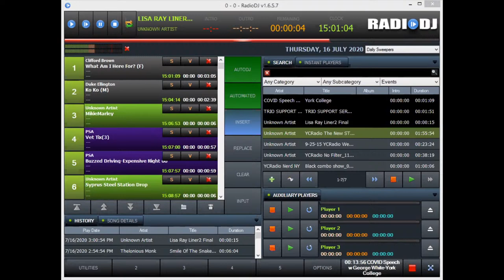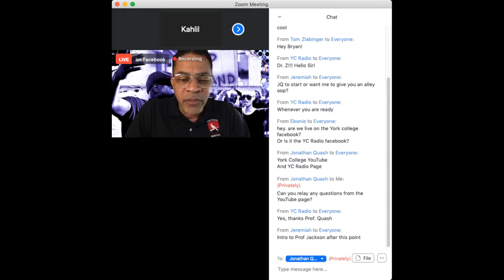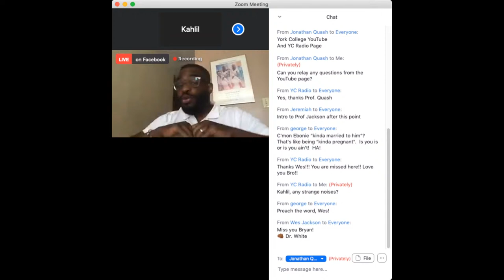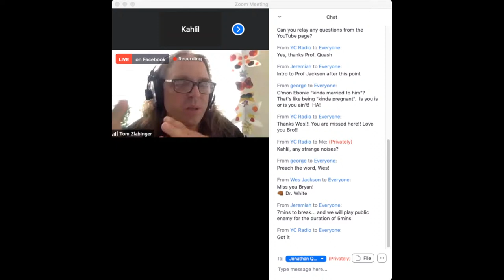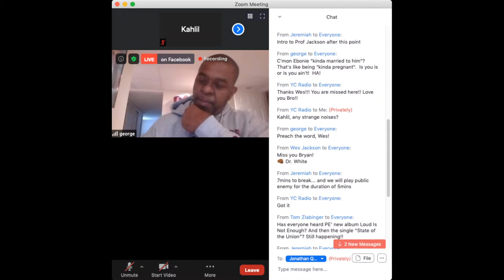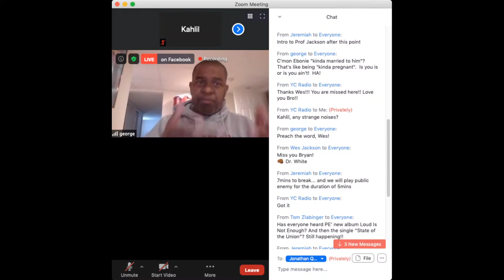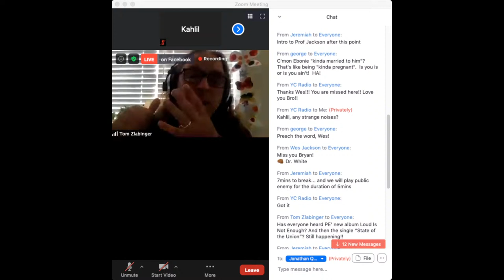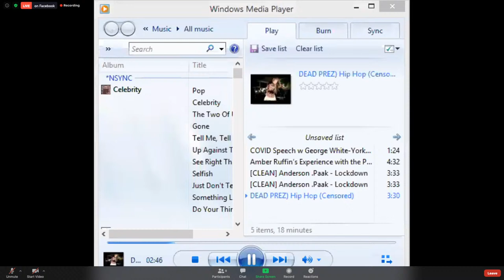York College Social Justice Institute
York College Division of Enrollment Management & Student Affairs Presents the Social Justice Institute

Hosted by: Professor George White, Chairperson of York College History and Philosophy Department
Jeremiah Duffy, York College Journalism Major

Invited Guests: Professor Wes Jackson, Director of the Business of Creative Enterprises Program
Dr. Tom Zlabinger, Performing and Fine Arts Department